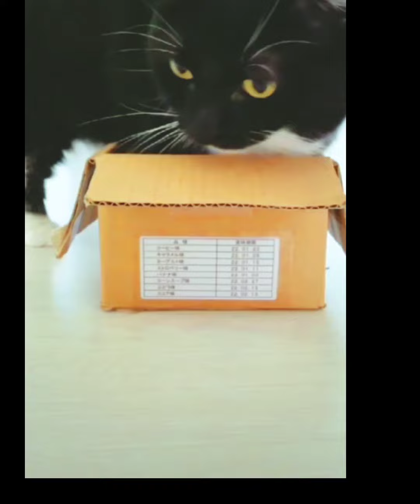Animals in box video ,box lover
Animals favorite place#cat video